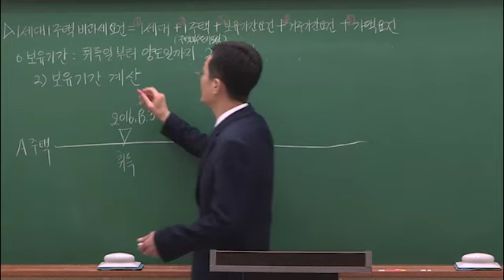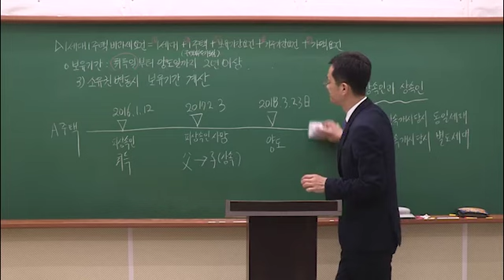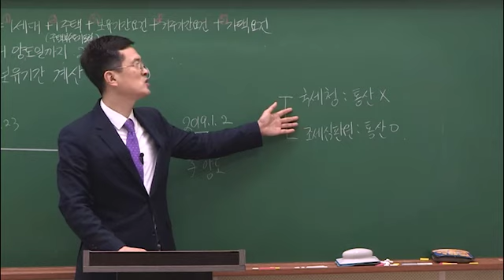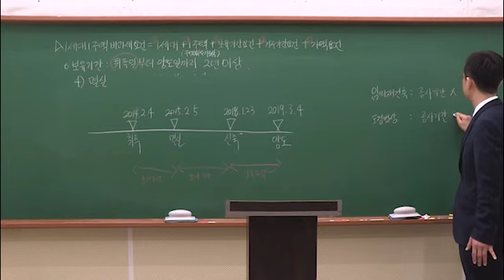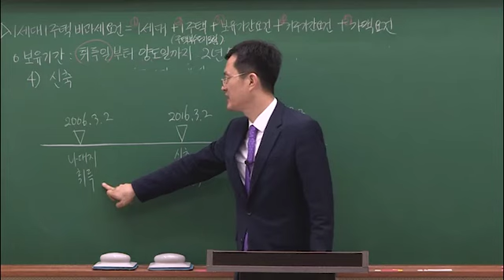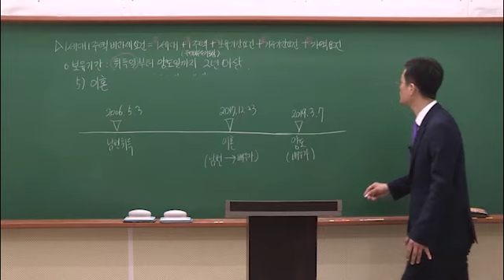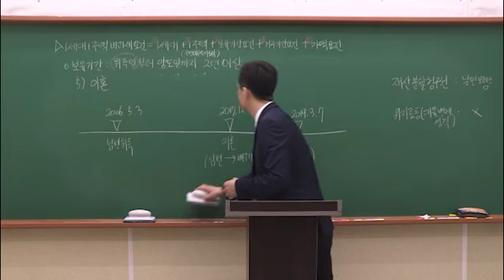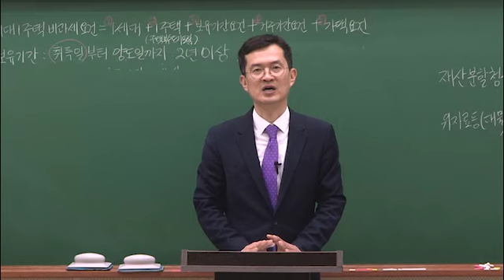[온라인 세법교실] 1세대 1주택 양도소득세 비과세 - 보유기간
온라인세법교실
양도소득세 핵 꿀팁 대 방출!
국세청 임재주교수의 1세대 1주택 양도소득세 비과세 - 보유기간